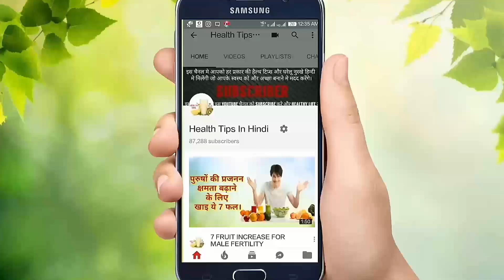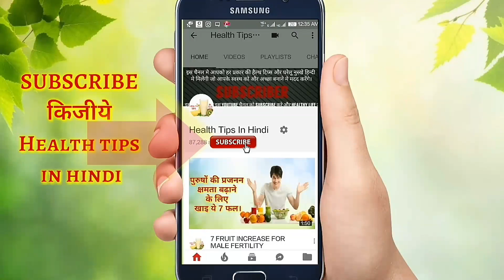Dandruff treatment at home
IMAGES CREDIT: GOOGLE SOURCE

Information has been collected from google source